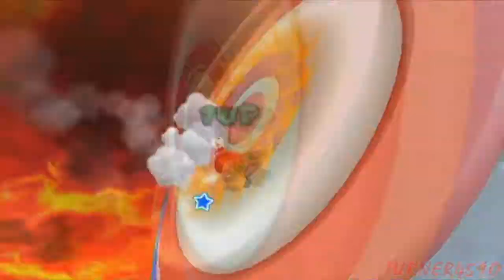Let's Play Super Mario Galaxy 2 - Part 21 - Bunker Buster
In this part we finish up World 5 with another high-flying Loftwing-errr I mean Fluzzard level and then a trip to Bowser Jr's last stand! The giant dragon didn't work, nor did the giant robot. What final trick will this Koopa pull out of his sleeve? I dunno, a tank I guess? Maybe he should've saved the giant robot for last!